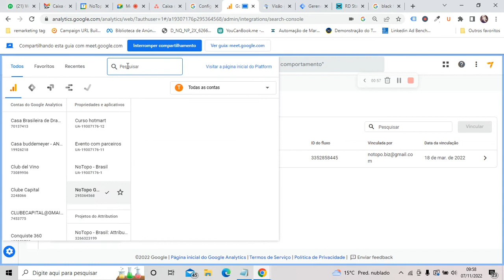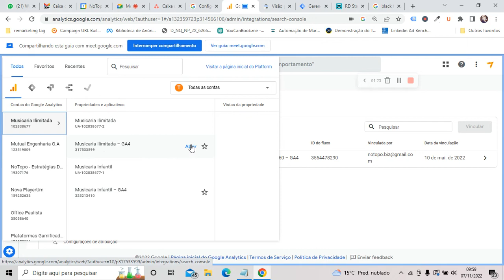Como integrar o google search console com o GA4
Para tirar dúvidas técnica, operacionais e estratégicas sobre o mundo B2B - junte-se à comunidade whatsapp B2B - Smart:

Veja como funciona nosso serviço de Prospecção Ativa para B2B

Entenda o diferencial do modelo de Gestão de Marketing terceirizada (CMO as service)